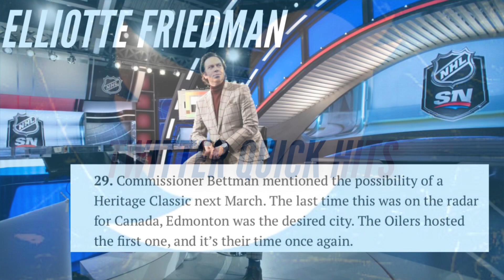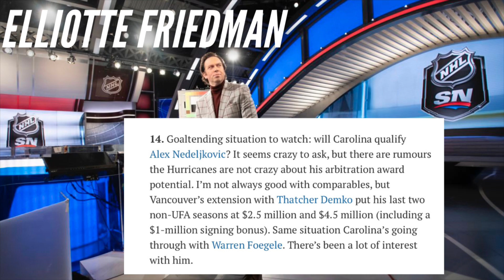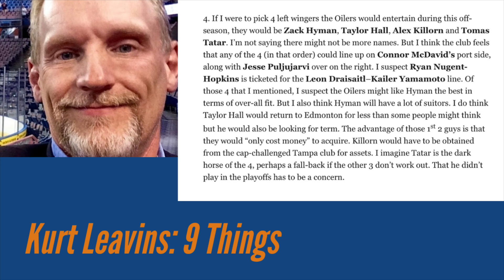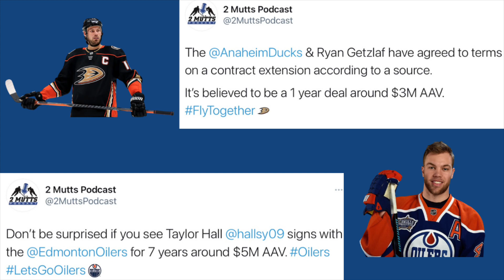Twitter Quick Hits - The Latest Oilers News & Rumours For July 11, 2021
In a series called Twitter Quick Hits, The Oilers Fanatic takes a look at the latest Edmonton Oilers news and rumours from the Twitterverse